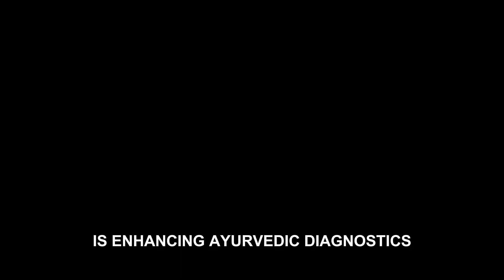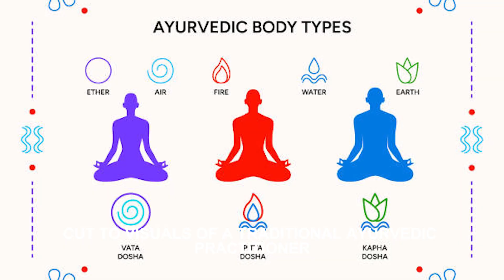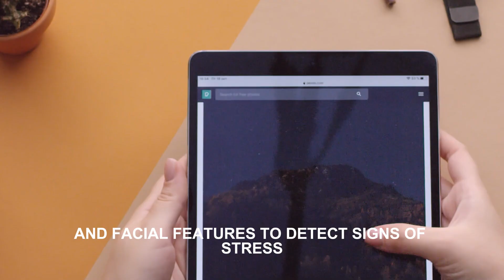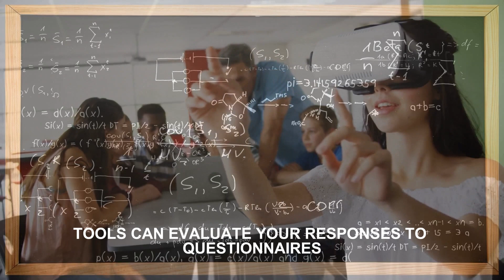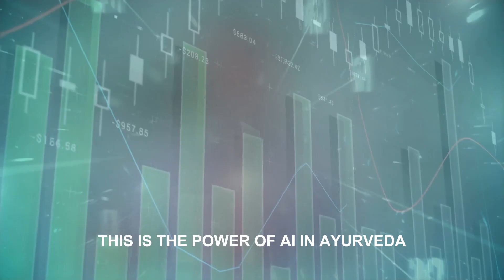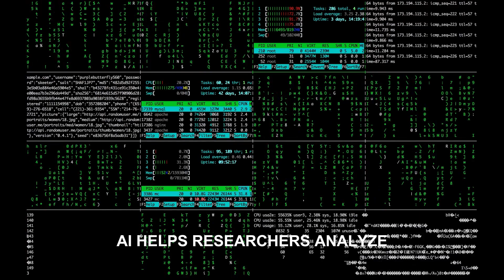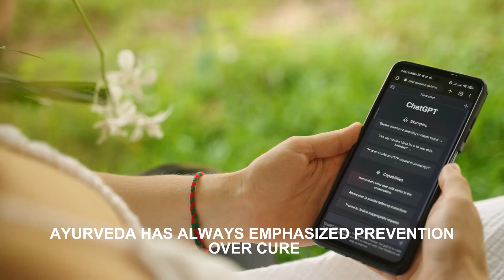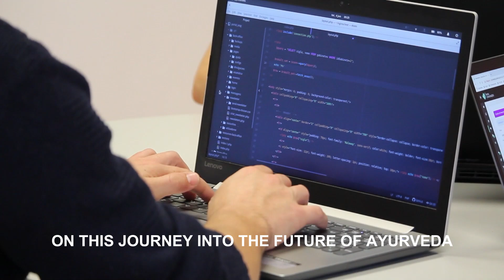AI and Ayurveda: A Powerful Partnership for Advancing Modern Healthcare | AyurvedaYogaforLife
In this video, we explore the groundbreaking synergy between AI and Ayurveda, combining 5,000-year-old wisdom with cutting-edge technology to revolutionize modern healthcare. Learn how AI enhances Ayurvedic diagnostics, personalized treatment plans, preventive healthcare, and research, making this ancient system more accessible and effective for today’s world. Discover how AI is shaping the future of holistic health and wellness.

✨ 𝗝𝗼𝗶𝗻 𝗔𝘆𝘂𝗿𝘃𝗲𝗱𝗮𝗬𝗼𝗴𝗮𝗳𝗼𝗿𝗟𝗶𝗳𝗲 ✨

🍁 𝗔𝗯𝗼𝘂𝘁 𝗔𝘆𝘂𝗿𝘃𝗲𝗱𝗮𝗬𝗼𝗴𝗮𝗳𝗼𝗿𝗟𝗶𝗳𝗲 🍁
Welcome to Ayurveda Yoga for Life! 🌿✨ Here, we blend the timeless wisdom of Ayurveda with the transformative power of yoga to help you achieve holistic health and harmony in your life.

Whether you're a seasoned yogi or just starting your journey, this channel is your sanctuary for discovering mindful practices, nourishing recipes, and Ayurvedic tips tailored to your unique constitution.